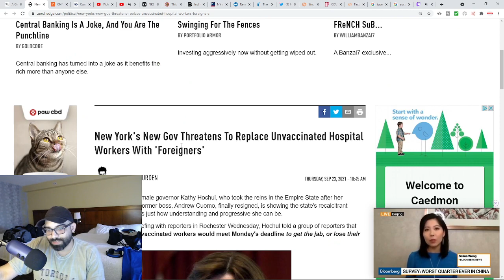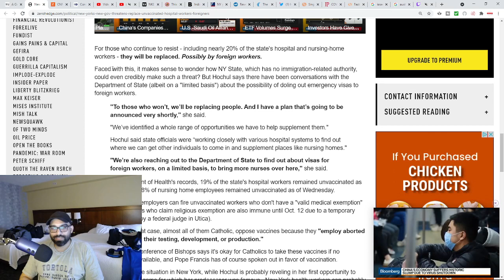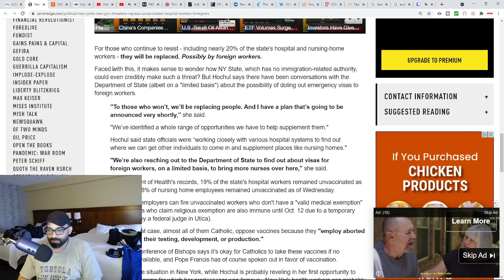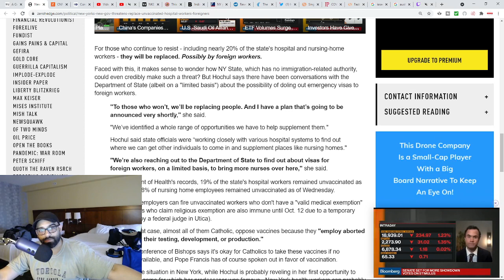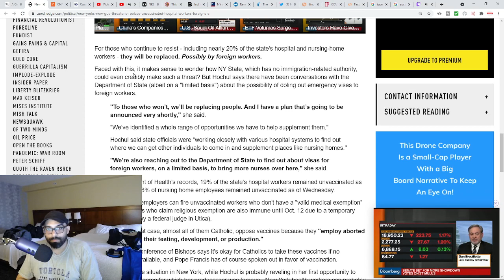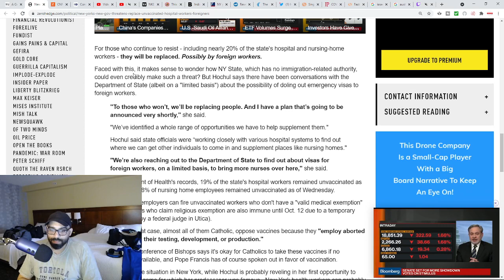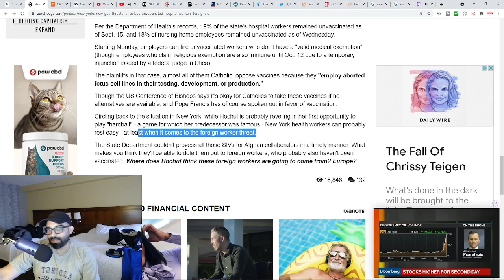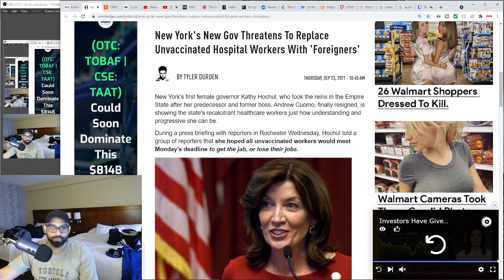The Devil You Know Is Better Than The Devil You Don't - Kathy Hochul New York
The Devil You Know Is Better Than The Devil You Don't, Cuomo pushed out only to have a worse person take his place, Kathy Hochul in New York and NYC mandates.